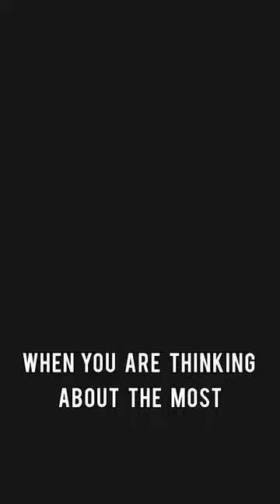Don't mess with Wolverine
wolverines are one of the most ferocious animals in the world.